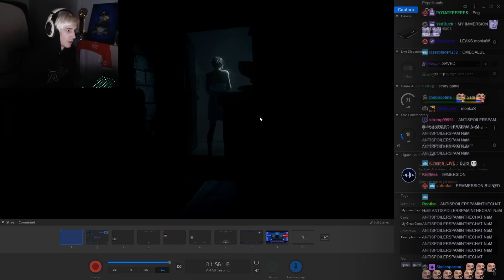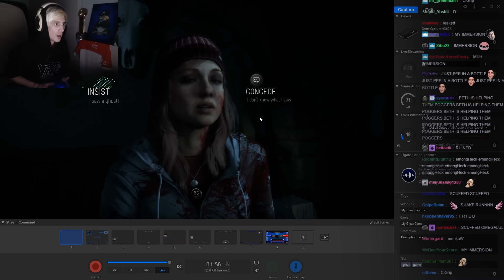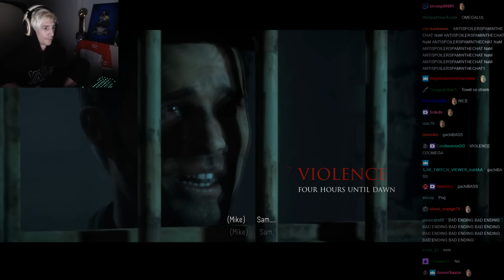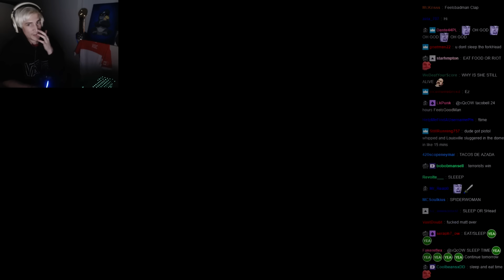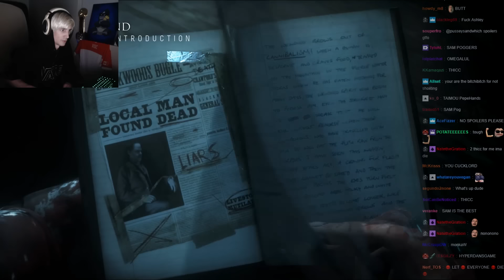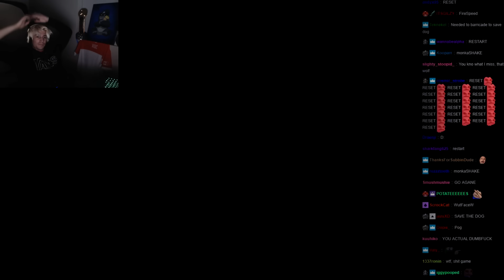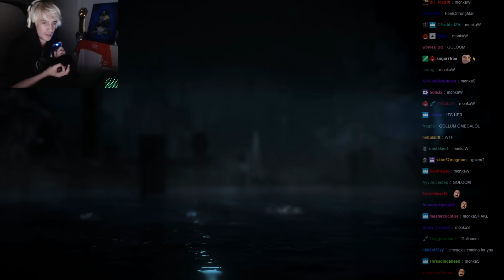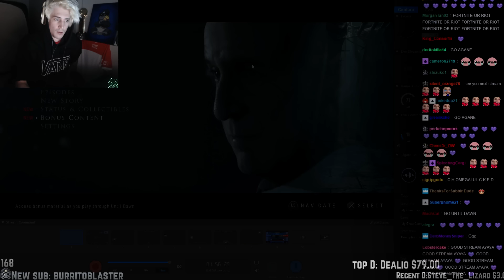xQc Plays UNTIL DAWN with Chat | Full Playthrough Part 2 of 2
xQc does a full play through of Until Dawn with chat!